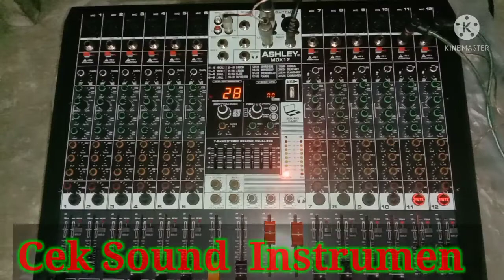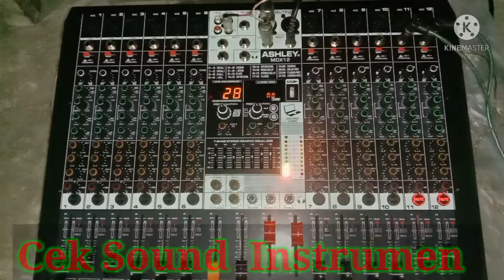Instrumen (Cinta dan dilema)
instrumen cinta dan dilema,, Cover KORG pa 50